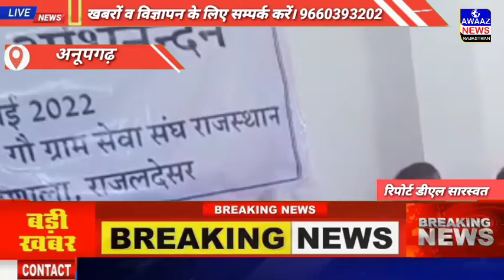राजलदेसर गौशाला गो ग्राम सेवा संघ व गोपालन विभाग तत्वाधान में गौशाला संचालन संवाद व सम्मान समारोह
श्री राजलदेसर गौशाला में गो ग्राम सेवा संघ व गोपालन विभाग जयपुर के तत्वाधान में गौशाला संचालन संवाद व सम्मान समारोह आयोजित किया गया जिसके मुख्य अतिथि जीव जंतु कल्याण बोर्ड के अध्यक्ष के,सी, बिश्नोई थे जिन्होंने बताया कि राज्य सरकार गोवंश के संरक्षण एवं संवर्धन के लिए प्रतिबद्ध है जिसके चलते राज्य सरकार ने बीमार व विकलांग गोवंश के लिए 12 माह का अनुदान देने का निर्णय लिया है ।
      समारोह की अध्यक्षता गोपालन विभाग के निदेशक डॉ लाल सिंह जी ने की, लाल सिंह जी ने कहा कि गौशालाओं को स्वावलंबन की दिशा में प्रयास करना चाहिए विभाग स्तर पर जल्द ही इस हेतु योजना बनाई जाएगी । गौ ग्राम सेवा संघ के प्रदेश अध्यक्ष ललित दाधीच ने सभी पधारे हुए गो संचालकों, गो भक्तों व साधु संतों का धन्यवाद किया व कहा कि राज्य में सरकार कोई भी हो गौशालाओं को अनुदान की कमी नहीं आने दी जाएगी । कार्यकारी प्रदेश अध्यक्ष सूरजमल सिंह नीमराणा जी ने कहा कि कोई भी पात्र गौशाला अवदान से वंचित नहीं रहनी चाहिए जिसके लिए समय पर आवश्यक दस्तावेज प्रक्रिया को पूरा कर लेवे । गो ग्राम सेवा संघ के प्रदेश महामंत्री राधेश्याम बतरा जी ने बताया कि देश में राजस्थान एकमात्र ऐसा राज्य है जहां गौशालाओं को 9 माह का अनुदान दिया जा रहा है और गौशालाओं को 9 माह का अनुदान दिलवाने में सूरजमल सिंह नीमराणा वह ललित दाधीच जी का महत्वपूर्ण योगदान है जिसके लिए राधेश्याम बतरा जी ने दोनों का तहे दिल से आभार व्यक्त किया ।